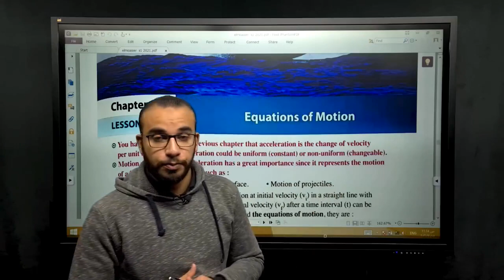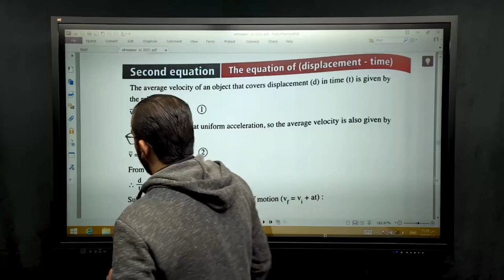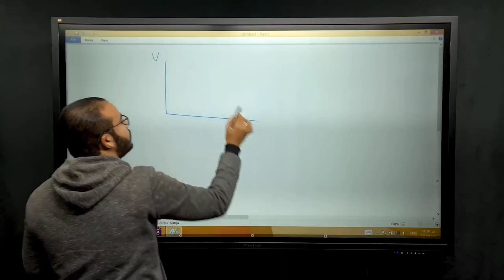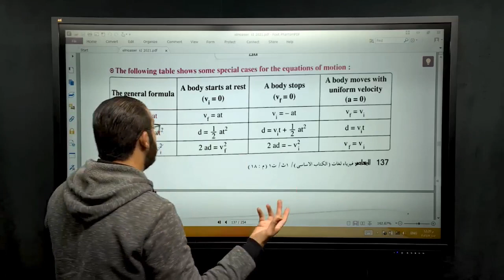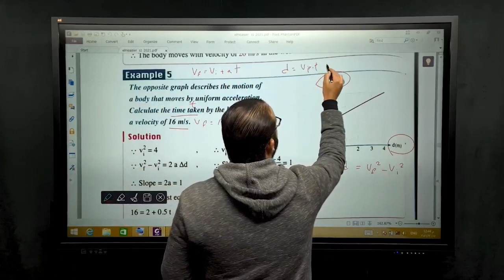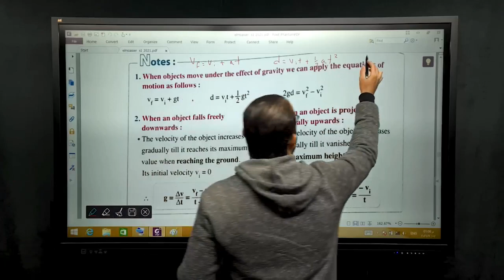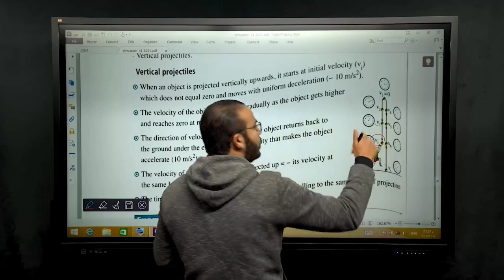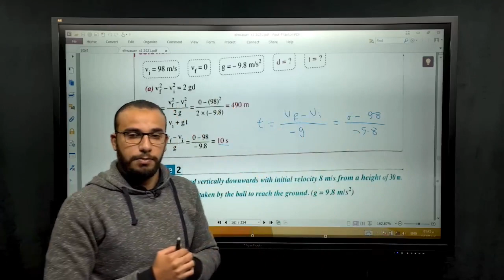Lecture 6 / Equations and Applications of Motion / Physics 1 Sec 2022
Lecture content :-

1. Equations of motion
2. Free fall Acceleration
3. Projectiles

اماكن العمل الخاصه بالمستر 👇

1. القاهره ( مدينه نصر / مصر الجديده / المعادى / الزيتون / المقطم / التجمع الخامس )

2. الجيزه ( الهرم / فيصل / الدقي / اكتوبر )

3. الشرقيه ( الزقازيق / العاشر من رمضان )

Dr Mustafa Ali